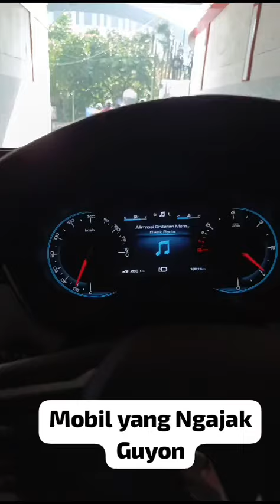Mobil l yang mengajak guyon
mobil cerdas besutan perusahaan gabungan China dan Amerika ini lumayan juga untuk diajak berkomunikasi, bahkan karena kadang-kadang tidak mendengar jelas instruksi kita rasanya jadi seperti guyon